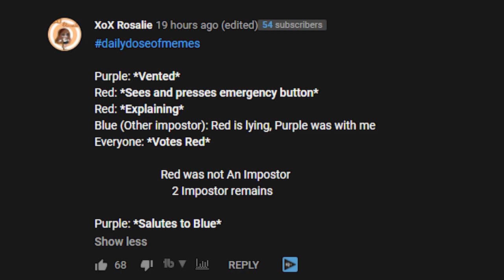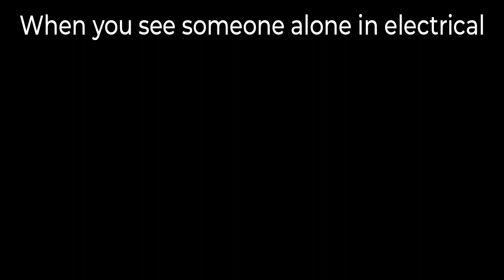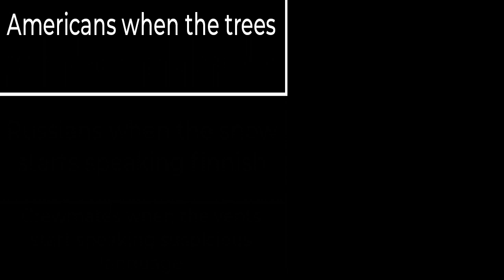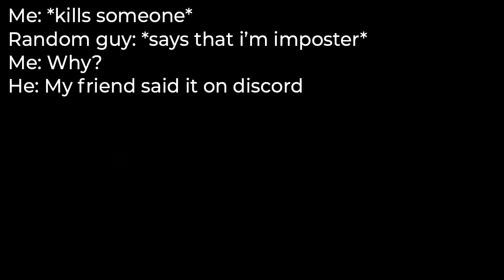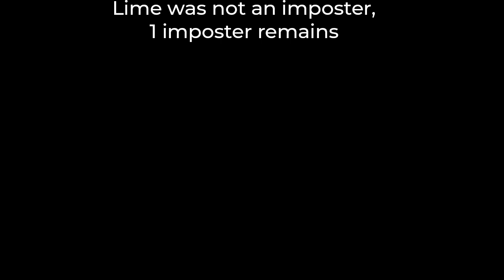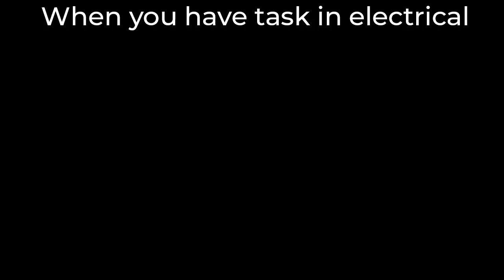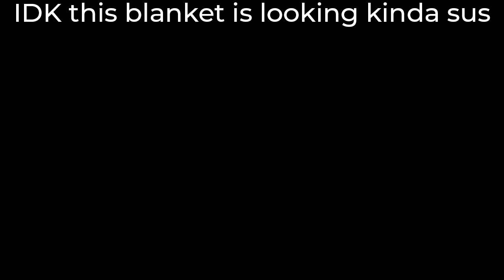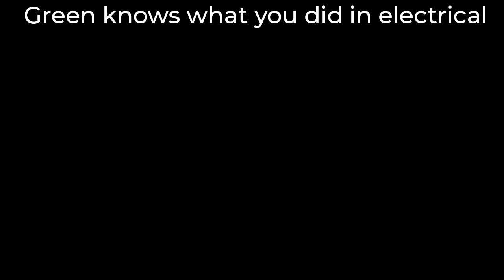AMONG US MEMES 37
Welcome to AMONG US MEMES where I try to find the best memes for the day! These are the freshest impostor memes of the day.